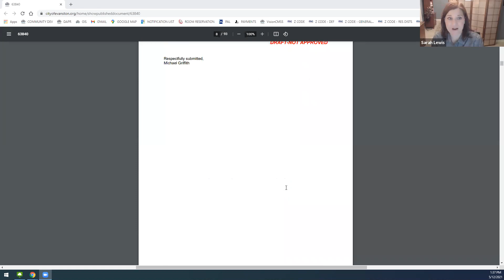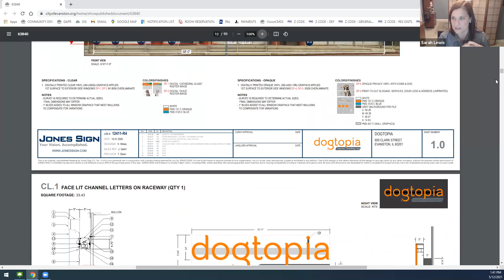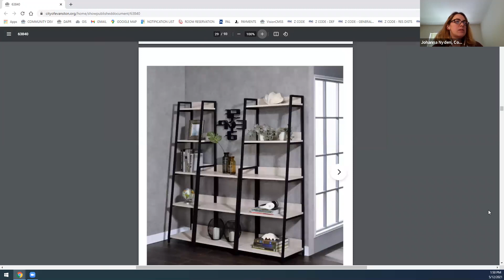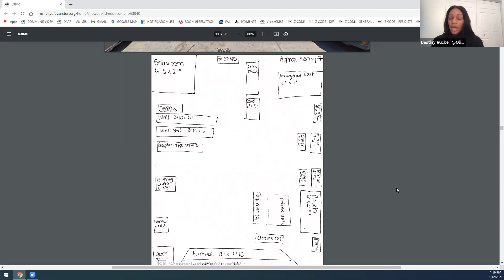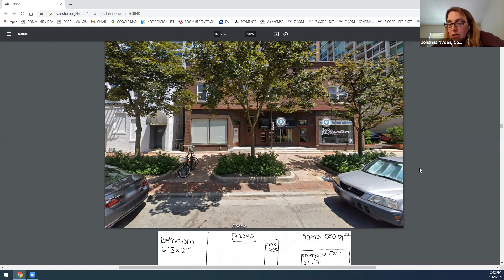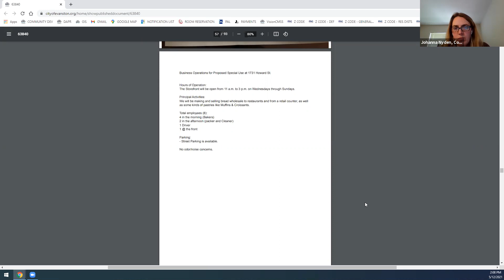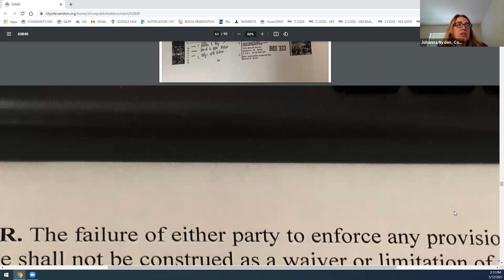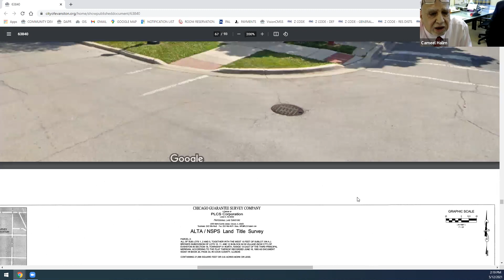Design & Project Review Committee 5-12-2021